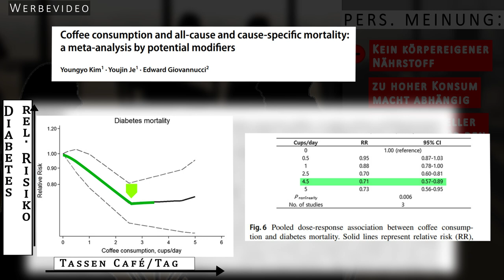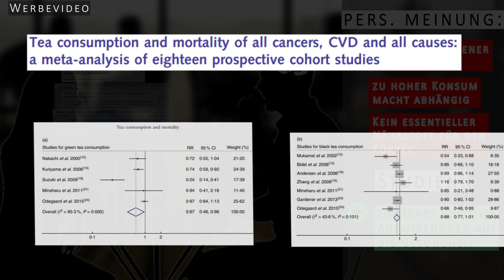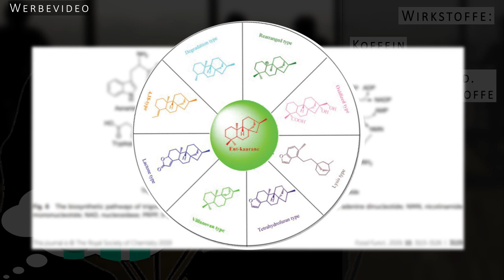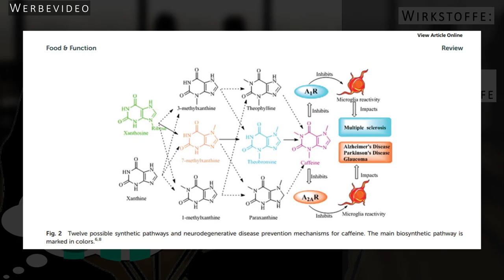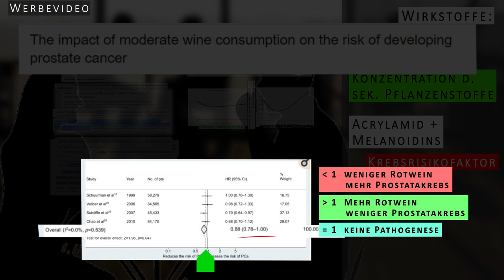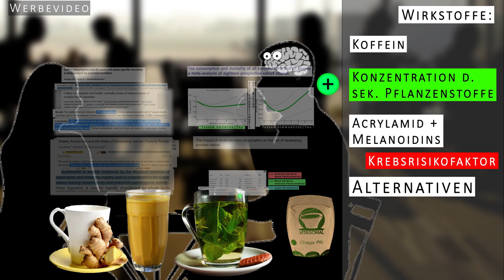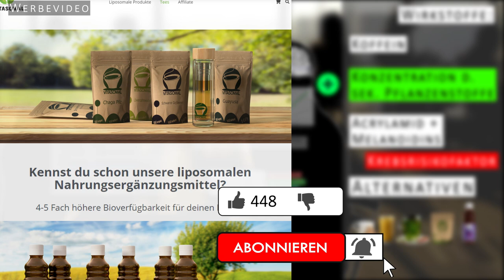Chemiker erklärt: Was dir keiner über Kaffee sagt